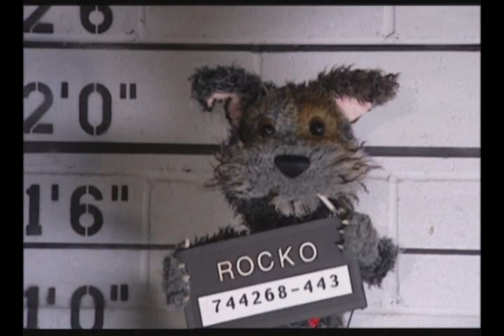Puppets Who Kill - Trailer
Puppets Who Kill is a Canadian television comedy series produced by and appearing on The Comedy Network.

The show is based on the premise that the puppets on television and in live entertainment are in fact all living creatures with their own independent personalities. In the case of the four puppet characters on the show, their careers have plummeted due to unseemly and even criminal behaviour. Although they have been through the justice system on numerous occasions, they appear to be incorrigible and, in a last ditch attempt at rehabilitation, they have been sent to a halfway house.